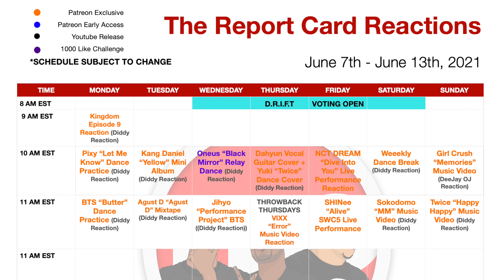JOY "Hello" Music Video Reaction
We check out the music video for "Hello" by Joy of Red Velvet.  Check out our reactions and let us know what you thought in the comments!

Grade Scale

Check

Dash

X